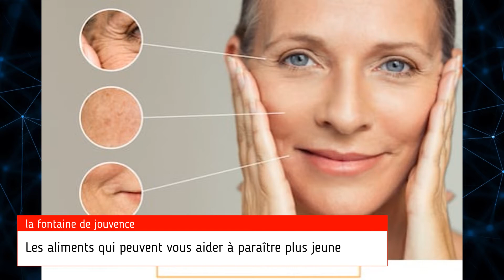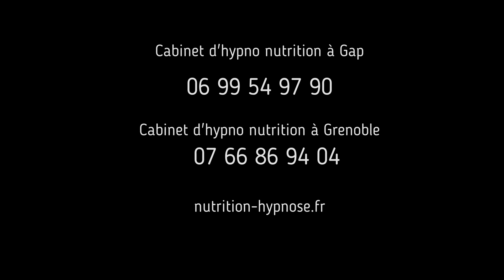comment rester jeune: 11 aliments pour rester jeune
Dans cette vidéo vous apprendrez quels sont les aliments pour rester jeune...et une bonne santé!

Nous proposons également des sessions de formation et de coaching pour mincir durable et sans frustrations.

Pour en savoir plus, n'hésitez pas à nous contacter  ou visiter notre site:

Vous pouvez aussi bénéficier d’une formation pour mincir durablement et sans frustrations sur le site:

Et bénéficier d’une promotion de 50% sur toutes les formations grace au code LVPRO1